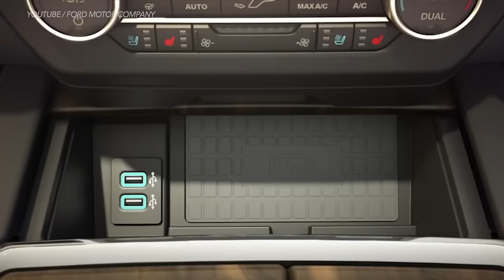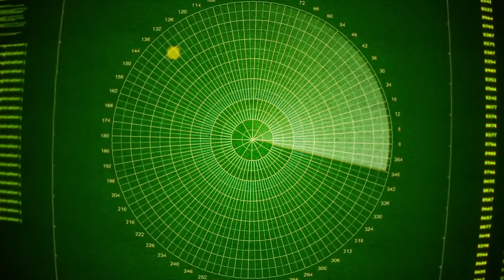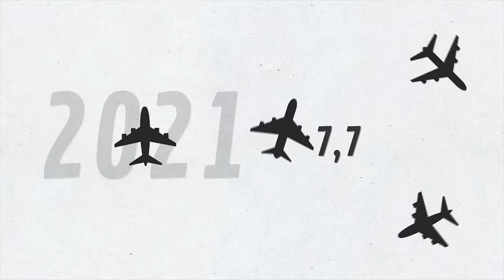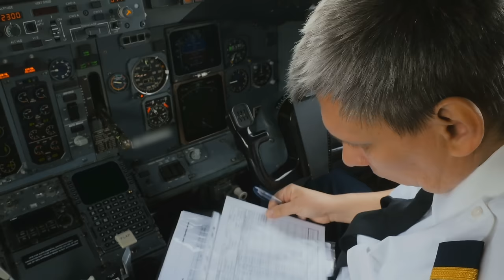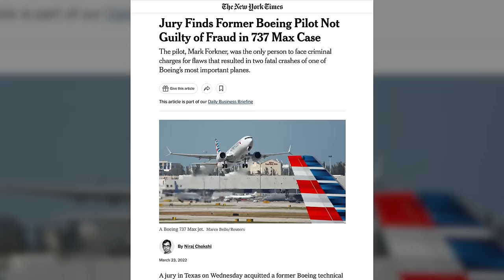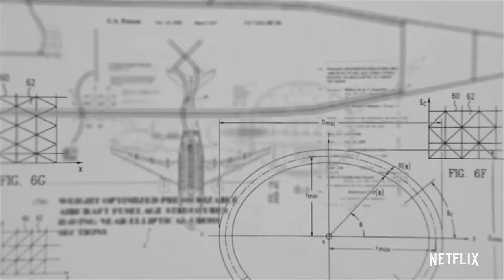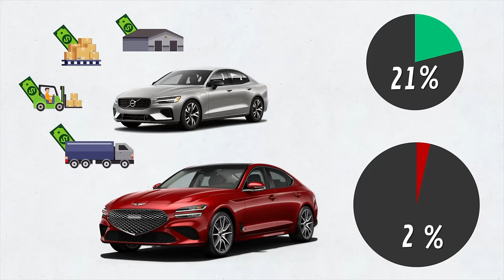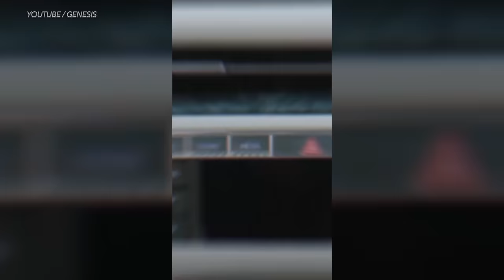Here’s Why Honda and Toyotas are Unreliable Now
Toyota and Honda reliability problems. This Just Ended Toyota and Honda's Reliability, DIY and car review with auto mechanic Scotty Kilmer. Why new cars are built cheaper and less reliable. Cars not to buy. Buying a Toyota. Buying a Honda. Is the Toyota worth it? Buying a new Toyota. Buying a used Toyota. Should I buy a Toyota or Honda? Car advice. DIY car repair with Scotty Kilmer, an auto mechanic for the last 54 years.

⬇️Scotty’s Top DIY Tools:
1. Bluetooth Scan Tool
2. Mid-Grade Scan Tool
3. My Fancy (Originally $5,000) Professional Scan Tool
4. Cheap Scan Tool
5. Dash Cam (Every Car Should Have One)
6. Basic Mechanic Tool Set
7. Professional Socket Set
8. Ratcheting Wrench Set
9. No Charging Required Car Jump Starter
10. Battery Pack Car Jump Starter

1. Bluetooth Scan Tool
2. Cheap Scan Tool
3. Professional Socket Set
4. Wrench Set
5. No Charging Required Car Jump Starter
6. Battery Pack Car Jump Starter

►Here's our weekly video schedule:
Tuesday: Auto repair video
Wednesday: Viewers car mod show off
Thursday: Viewer Car Question Video AND Live Car Q&A
Friday: Auto repair video
Saturday: Second Live Car Q&A
Sunday: Viewers car show off